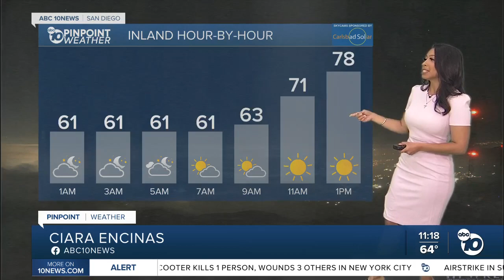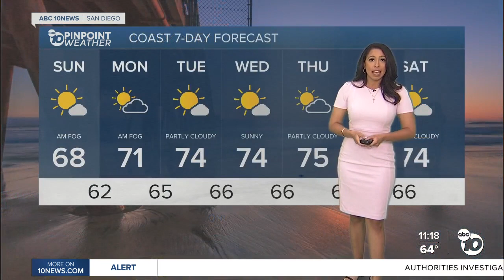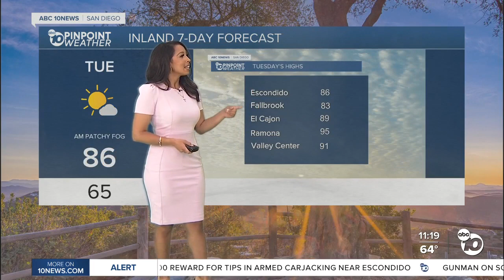Ciara's forecast: Heat wave is on the way!